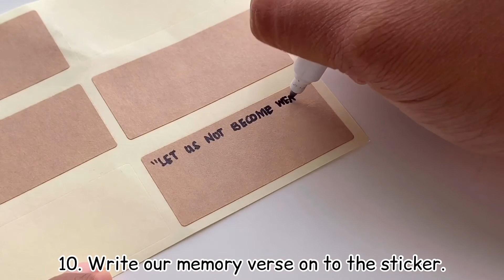GOD IS SO GOOD | sing praise to the Lord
Due to the recent Pandemic, we are having our church services online, via Zoom. Part of the program is the TIC Kids Sabbath School, where in here are some of our contributions.

Hope you like my song and my Mommy’s craft activity.

Thank you Lord for our God given talents. We will use them for your glory and may you use us too to be a blessing for others same much how you blessed us.

Also to Auntie Misha Springer for my Mom’s craft activity Intro. You can also watch her programs at